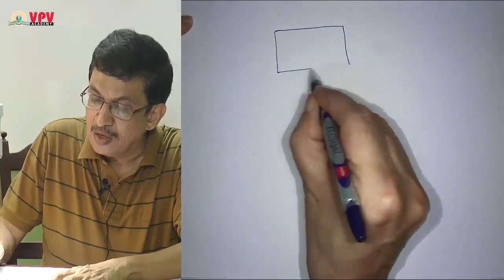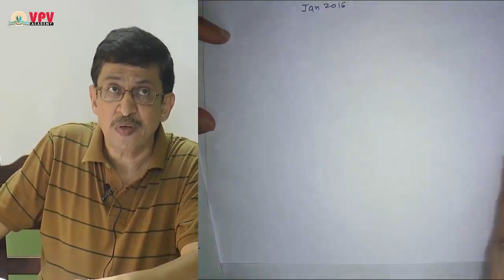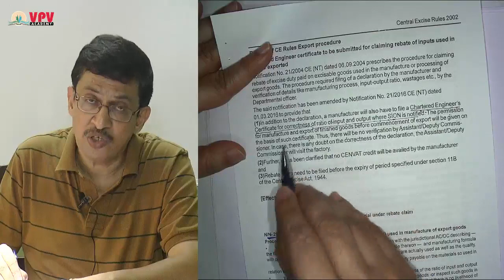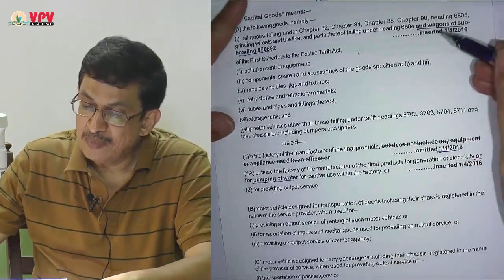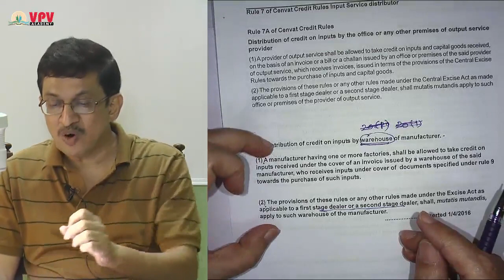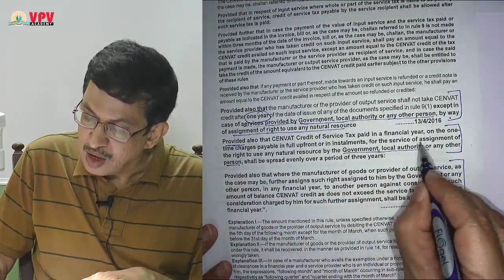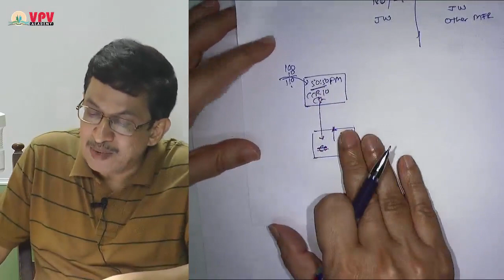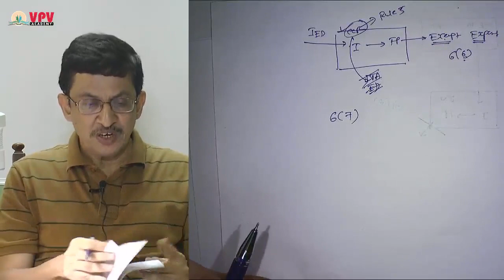Excise other Amendments. Material available on